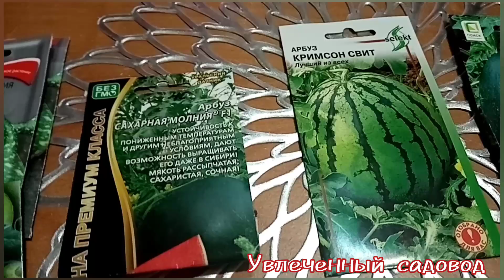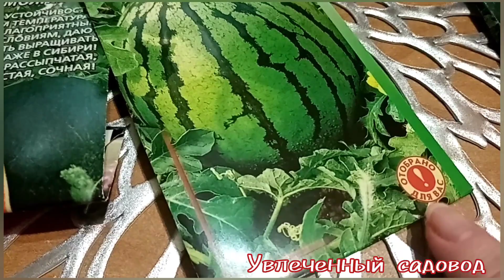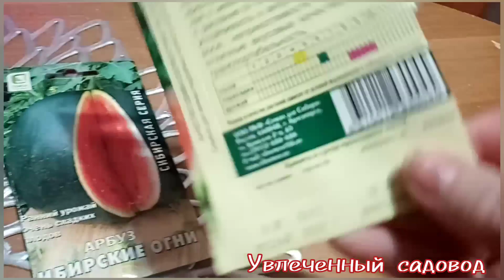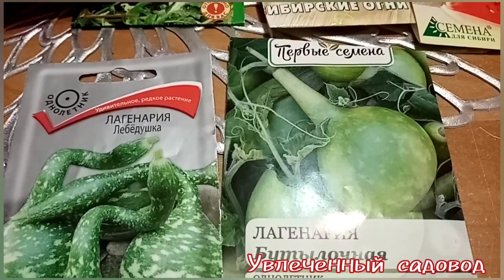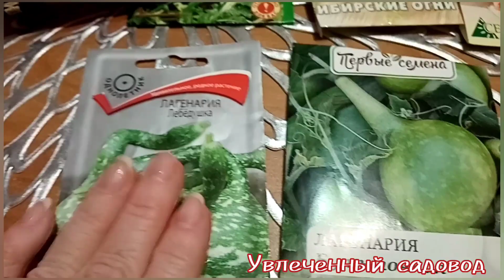Арбузы, дыня и лагенария на сезон 2024.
Мой выбор арбузов, дынь.